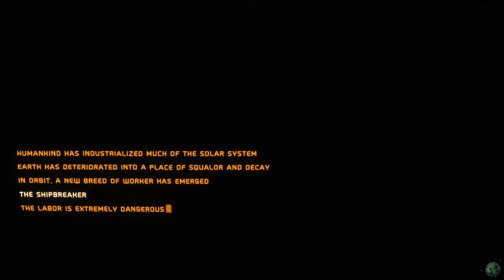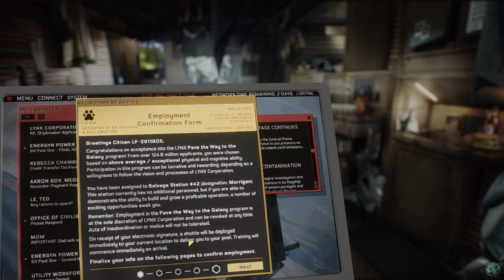Shipbreaker EP01 - First ship, first space scrap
First Episode on the way to repay 1 Billion loan in Shipbreaking industry.

Hardspace: Shipbreaker is a Sci-Fi space scrapyard simulator, where the goal is to dismantle decomissioned spaceships in a way that bring you the most credits and least explosions.
Game is still in early access phase, so a lot of things is subject to change, and lot of content is waiting to come.

If you like the video, here is link to the playlist. I plan to upload more soon.